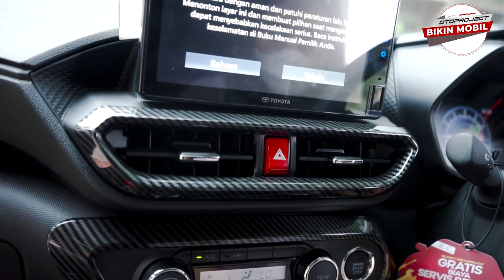otoproject_review: PANEL CENTER VENT AC RAIZE/ROCKY!! Interior Mobil Jadi Makin Keren!